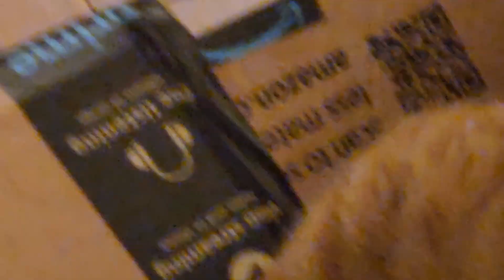This tabby plays while Jemma snuggles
Nacho plays with his toy and Jemma decides she wants cuddles!